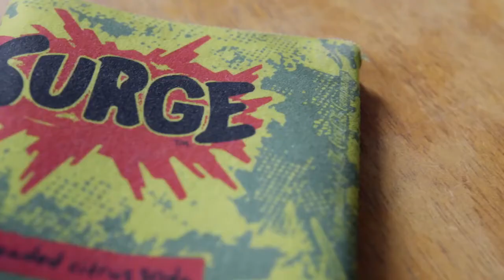Coke Surge is Back%21